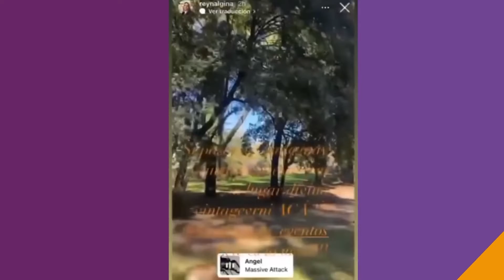GINETTE REYNAL COMETE UN GRAVE ERROR EN SUS HISTORIAS DE INSTAGRAM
Al postear un video de canje en sus historias de Instagram, realizó una fuerte critica al lugar sin darse cuenta que su audio estaba activado.

¿Cómo remedio su error? Te lo cuentan la Tía Sebi y Pia Shaw.